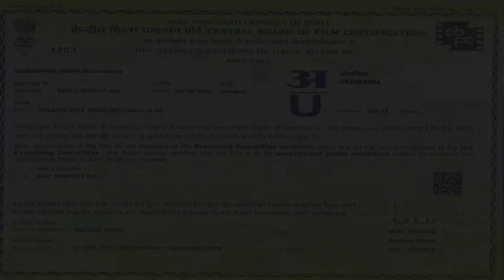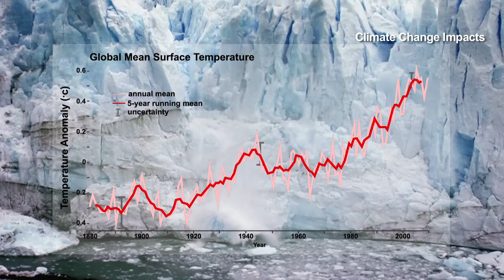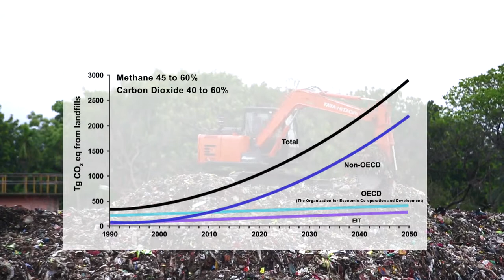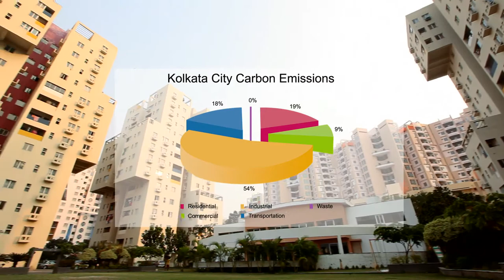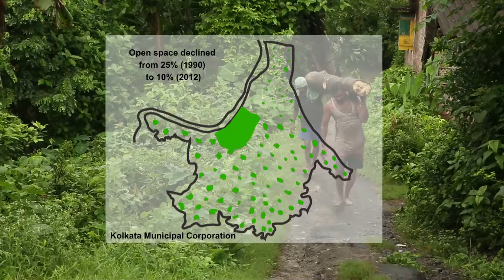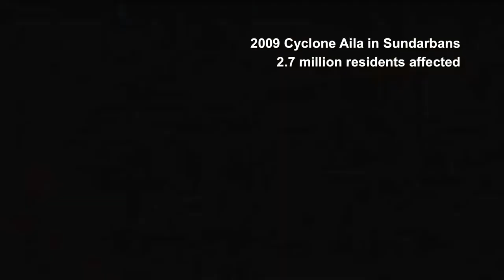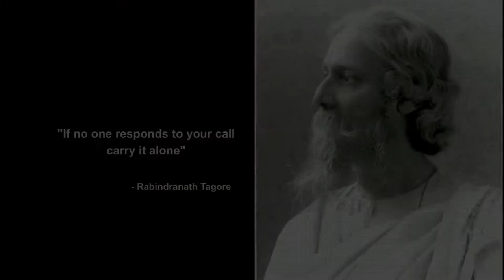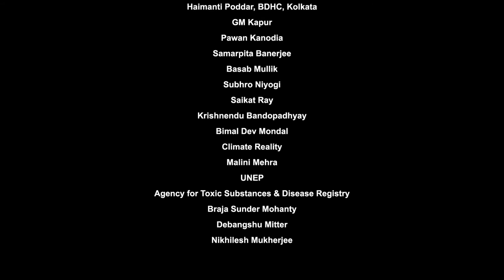Kolkata 2070 - A Documentary on Kolkata Climate & Environment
This Documentary discusses Kolkata city's challenges and vulnerability to climate change and environment on a time scale of 2070, based on scientific research published by national and international organizations like IMD, IPCC, World Bank, ADB. Presented by Centre for Contemporary Communication and Consulate General of the Federal Republic of Germany, Kolkata. Initiative supported by Federal Foreign Office, Berlin. 2017